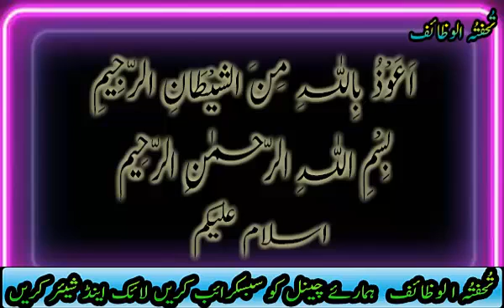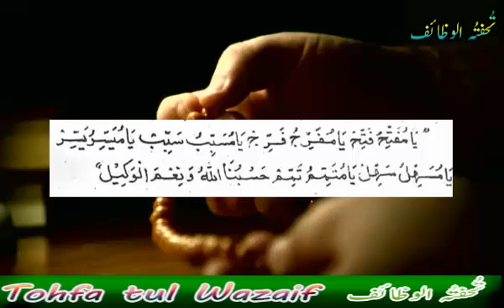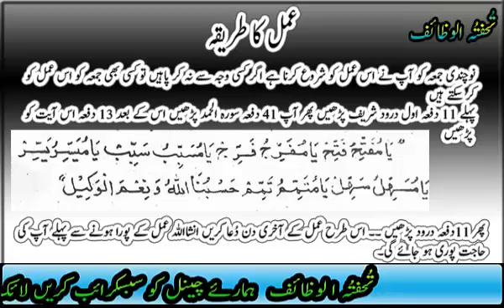Surah Fatiha ka wazifa for Hajat | Dil ki Murad surah Fatiha se | Surah Fatiha ka Faisla kun Amal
Surah Al Fatiah ka Wazifa es Video mein Batia gia ha Jo bht hi Powerful Quran ka Her Lafaz Taqat rakhta ha or Ba Aser ha Aulad, Rizq, Nokeri, Merzi ki Shadi, Ghar ka Masla, Qabza wapis leny Jesi Hajat Es Amal se Pori Hoti ha Allah ki Bargah mein.

Mein ne es video mein Qurani Wazaif or Amal bataye hein jis se insan Allah ke kalaam ko phar ke apne Rizq karoobaar mein ezafa, Bebari se Shafa, Jadoo ka toor or sehr ka khatama kese ker sakty hein or baqi jumla masaail Zuban bandi dushman or zameen ka Qabza wapis lena nokeri jese mamlaat ke Wazaif or Amal batay hein.